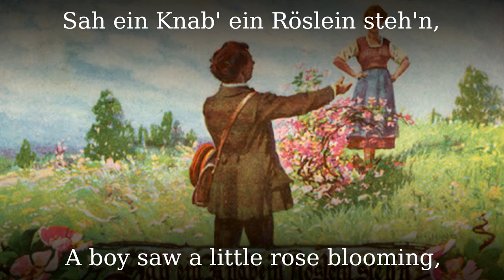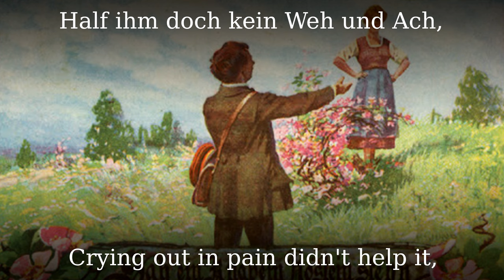Heidenröslein [German folk song][+English translation]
"Heidenröslein" or "Heideröslein" ("Rose on the Heath" or "Little Rose of the Field") is a poem by Johann Wolfgang von Goethe, published in 1789. It was written in 1771 during Goethe's stay in Strasbourg when he was in love with Friederike Brion, to whom the poem is addressed. The episode is the inspiration for Franz Lehár's 1928 operetta Friederike, which includes a setting of "Heidenröslein" by Lehár.

"Heidenröslein" tells of a young man's rejected love; the woman is represented by a rose. There is a companion poem by Goethe, "Das Veilchen", in which the man is represented by a violet.

●▬▬▬▬▬▬▬▬▬♬❈ LYRICS ❈♬▬▬▬▬▬▬▬▬▬▬●

Sah ein Knab' ein Röslein stehn,
Röslein auf der Heiden,
War so jung und morgenschön,
Lief er schnell es nah zu sehn,
Sah's mit vielen Freuden.

Knabe sprach: "Ich breche dich,
Röslein sprach: "Ich steche dich,
Dass du ewig denkst an mich,
Und ich will's nicht leiden."

Und der wilde Knabe brach
's Röslein auf der Heiden;
Röslein wehrte sich und stach,
Half ihr[n 1] doch kein Weh und Ach,
Musste[n 2] es eben leiden.